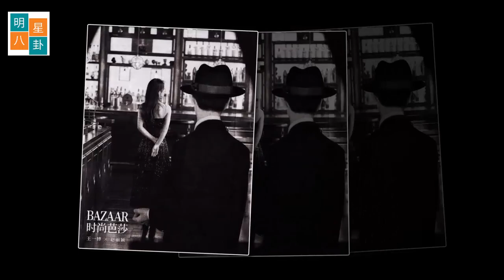赵丽颖王一博, 友谊长存，顶峰相见不见不散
友谊是神圣而珍贵的礼物。正如“土壤的水果一年只开两次，友谊的果实四季开花”的说法。因此，让我们珍惜你的朋友，并维护友谊。
我们每个人都有亲密的朋友，分享生活中的每一个快乐和悲伤。那么，如何保持友谊的持久性呢？
了解彼此的喜好
让我们关心你的朋友的生活。看看她喜欢什么颜色，喜欢听什么音乐，她最喜欢的食物是什么...这将使我们更容易理解对方。
 永远在旁边